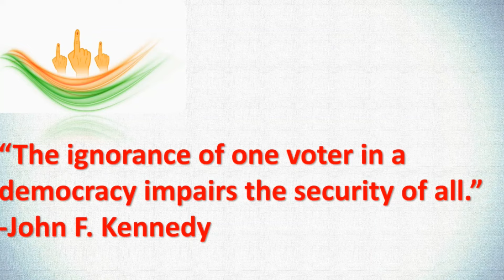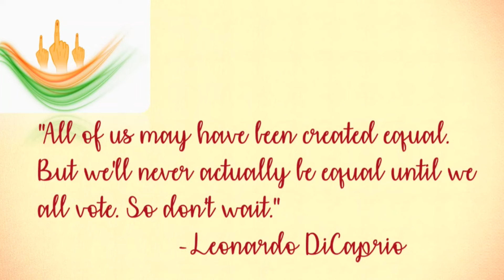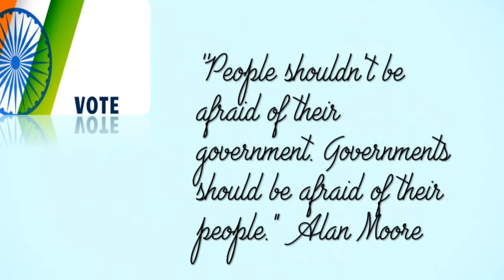வாக்களித்தல் ஜனநாயக கடமை ஏன் ? சிந்திக்க சில நொடிகள் -தேர்தல்|ஓட்டு- ஆன்றோரின் அமுத மொழிகள்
தொகுப்பு , ஆக்கம் : ஆ.அன்பரசு

ஆன்றோரின் அரசியல் சிந்தனைகள்.